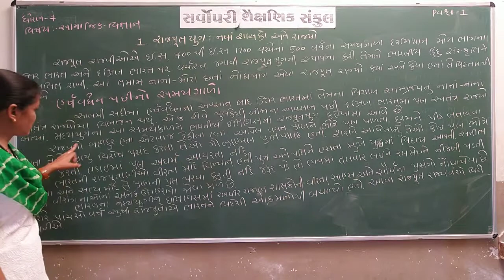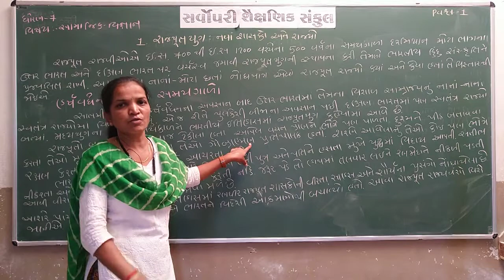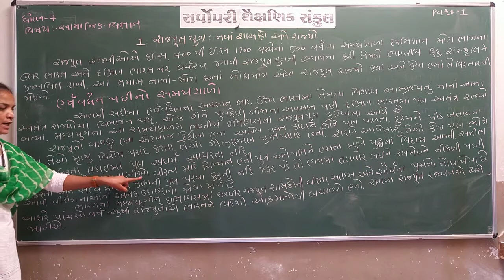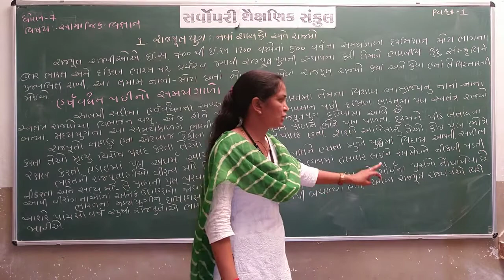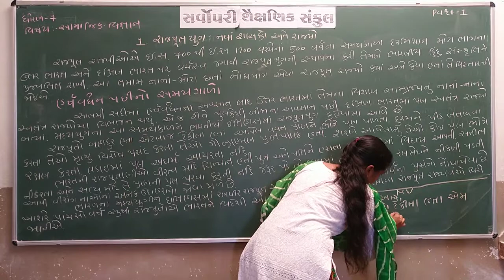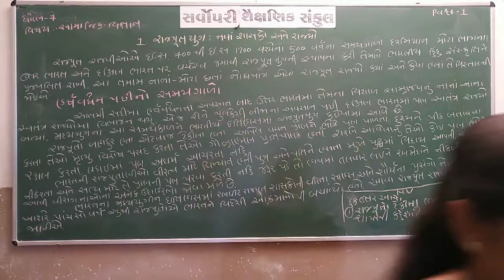Std 7 | Social Science | Chapter 1 | Part 1